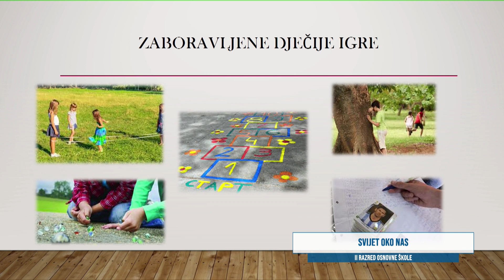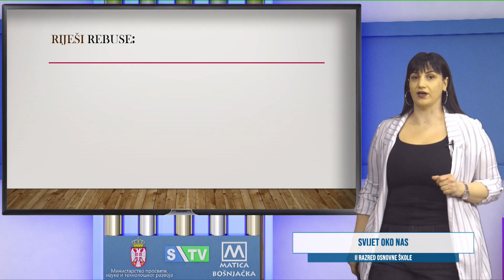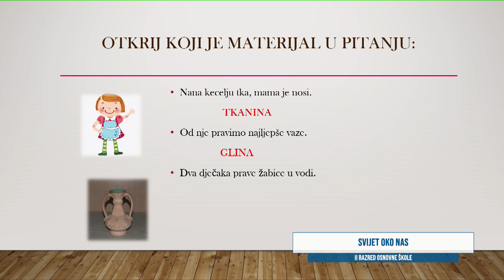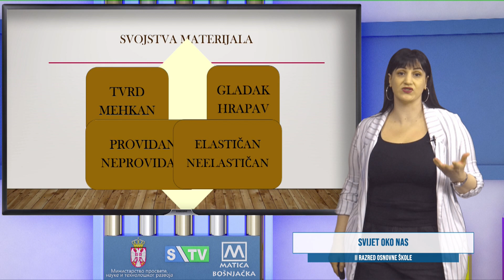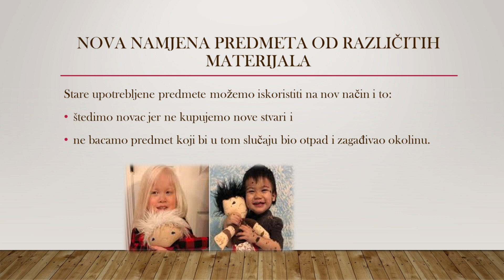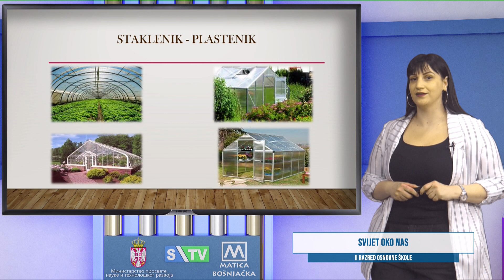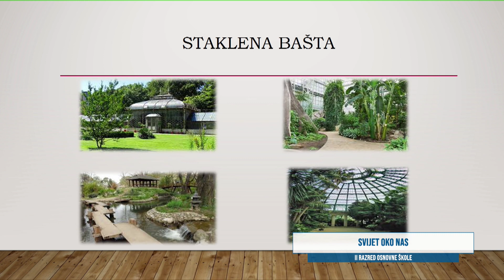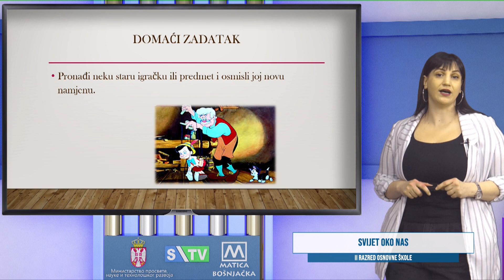OŠ-R2 Svijet oko nas, NJ 65 (Azra Škrijelj)